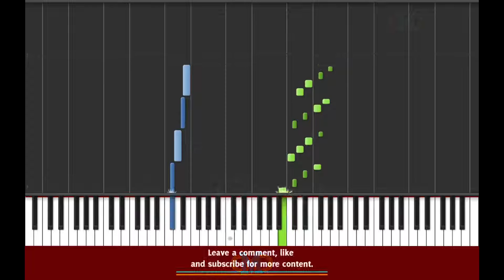The Legend Of Zelda: Ocarina of Time - Open Treasure Chest [Piano Tutorial] (Synthesia)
Learn how to play The Legend Of Zelda: Ocarina of Time - Open Treasure Chest. A synthesia piano tutorial with Infinite Midi.

Arranged By : The Deku Trombonist

Original Platform: Nintendo 64

All thumbnails (artwork) is made by Infinite Midi.